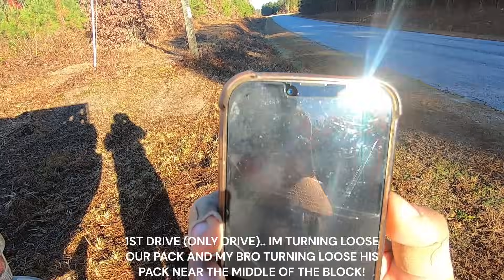DEER HUNTING WITH DOGS (THANKSGIVING MORNING) | SHOTKAM KILLSHOT!! (11/23/23)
Thanksgiving morning hunt, and we turn two pack loose in a piece we call the fox pen. one pack jumps and group of does and the other jumps a nice buck. We ended up getting 5 on this drive.